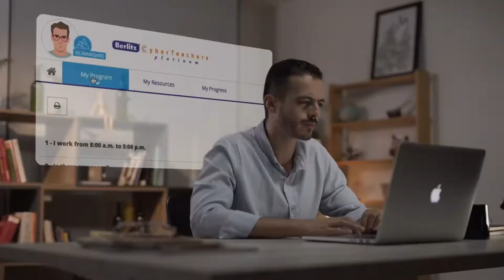Conoce CyberTeachers® de Berlitz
CyberTeachers® es una plataforma en línea para aprender idiomas de manera accesible desde cualquier lugar del mundo. Además incorpora funciones diseñadas para mejorar la efectividad del curso sin perder el interés de los alumnos.